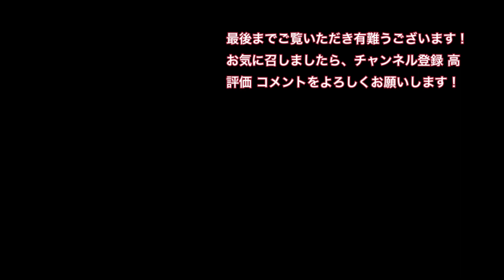短編 JR四国 山の端踏切 時代の夜明けのものがたり